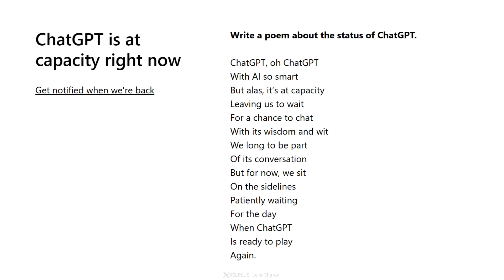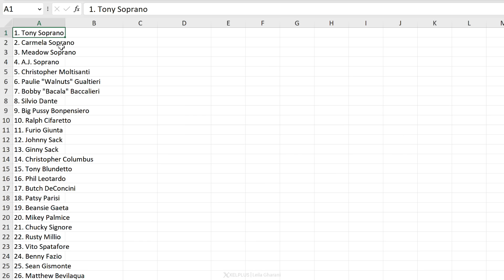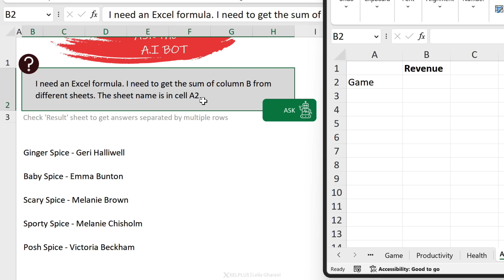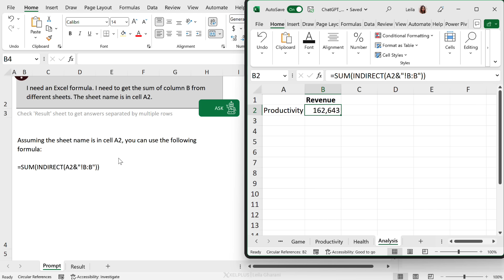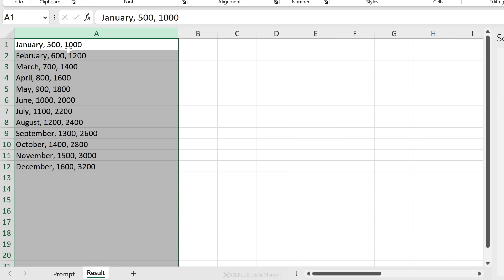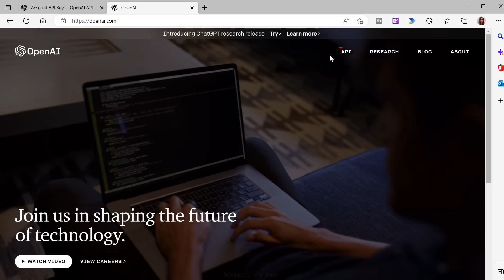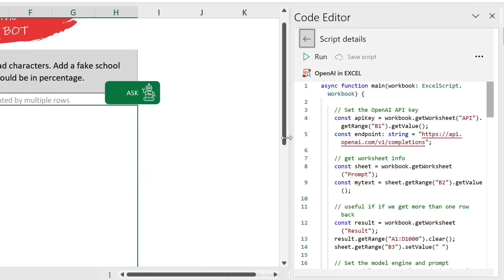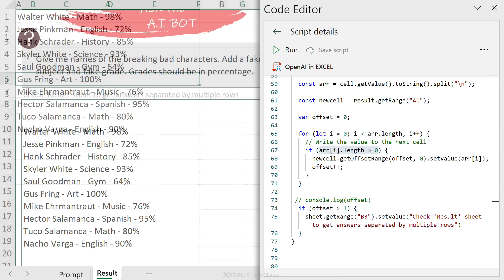Bring ChatGPT INSIDE Excel to Solve ANY Problem Lightning FAST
OpenAI inside Excel? How can you use an API key to connect to an AI model from Excel?
This video shows you how. You can download the files from the GitHub link above.
Wouldn't it be great to have a search box in Excel you can use to ask any question? Like to create dummy data, create a formula or ask about the cast of the The Sopranos. And then artificial intelligence provides the information directly in Excel - without any copy and pasting!

In this video you'll learn how to setup an API connection from Microsoft Excel to Open AI's ChatGPT (GPT-3) by using Office Scripts.

As a bonus I'll show you how you can parse the result if the answer from GPT-3 is in more than 1 line. This makes it easier to use the information in Excel.

00:00 How to Connect Excel to Open AI ChatGPT
01:18 Answer Any Question in Excel
02:16 Use ChatBot to Write Excel Formulas
04:16 Analyze Financial Statements with AI GPT
05:21 Use AI to Create Dummy Data in Excel
07:26 How to Build Your Own AI ChatBot in Excel
08:54 Create Office Script to Connect to GPT-3
11:13 Wrap Up